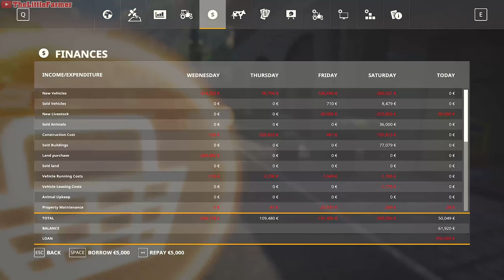Erlengrat🔹Ep. 19 - 23🔹TWO HOURS of FARMING & MUSIC🔹Farming Simulator 19